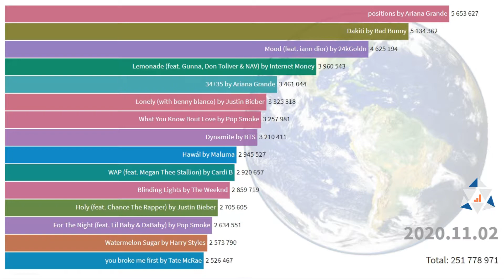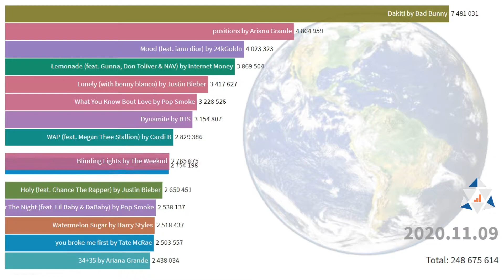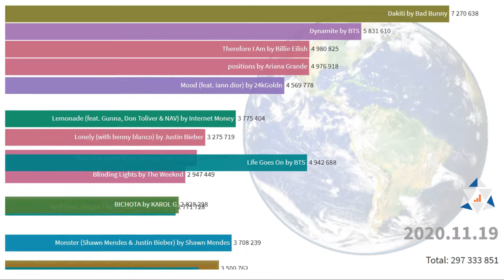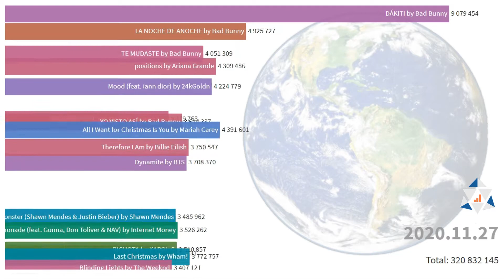🎶 As 15 músicas mais tocadas no MUNDO - Novembro 2020 ✨ Ranking Animado ✨ World top music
🎶 Ranking animado das 15 músicas mais tocadas no mundo em novembro de 2020. Informações diárias!

BRASIL

EUA

MUNDO

🔎 Dados extraídos de:
Ranking diário do Spotify.